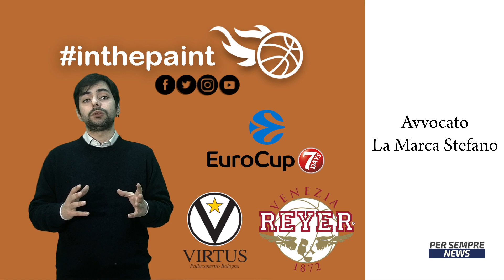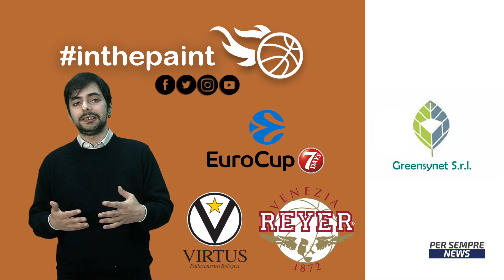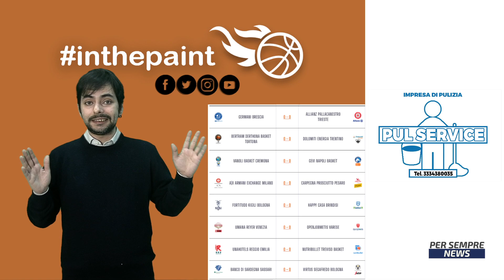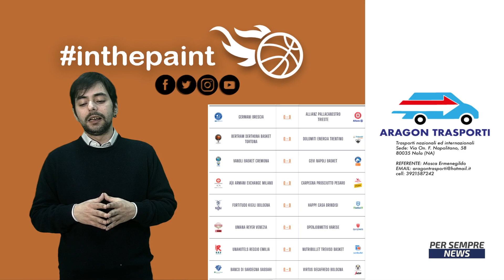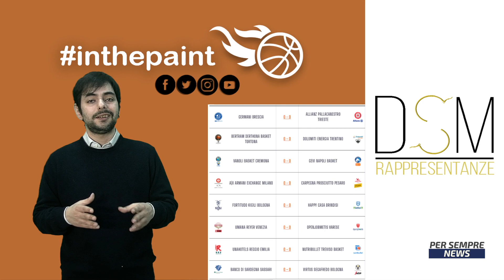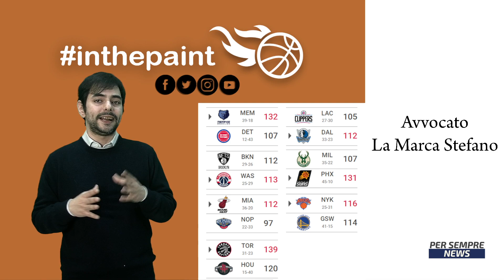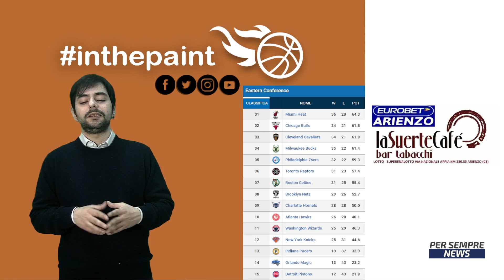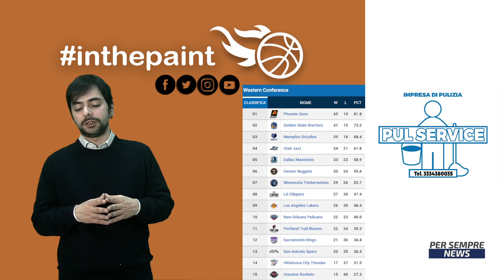🏀 In The Paint 🏀